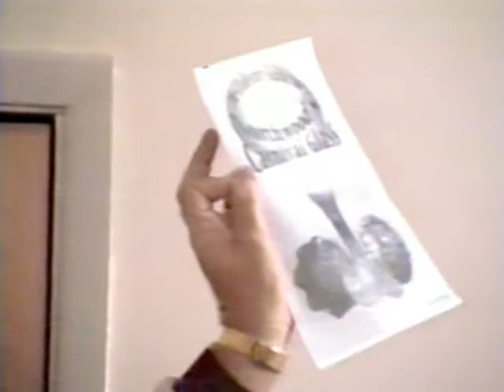Northwood Seminar by Dr. Richard Cinclair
This presentation discusses some highlights of carnival glass made by Northwood Glass.

Air Capital Carnival Glass Association